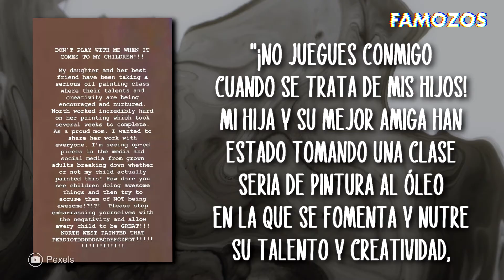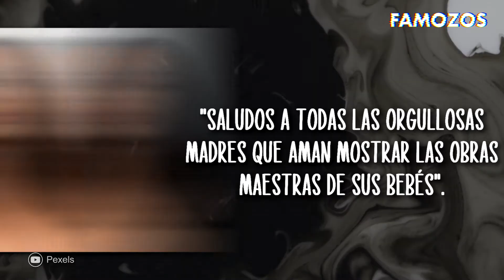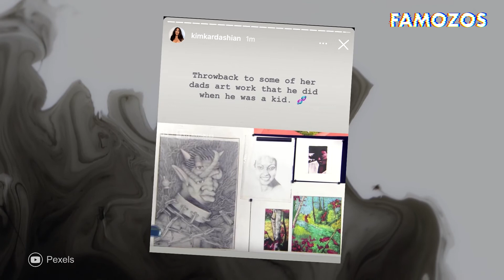KIM KARDASHIAN ROMPE EL SILENCIO Y HABLA SOBRE LA PINTURA DE SU HIJA